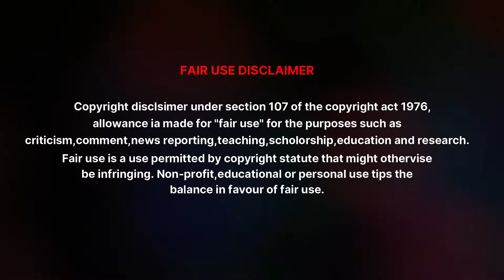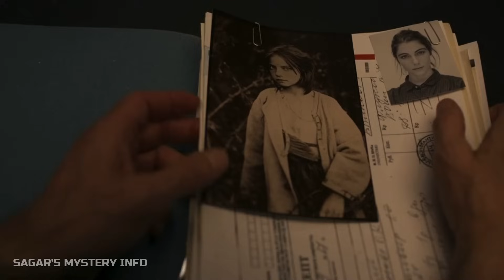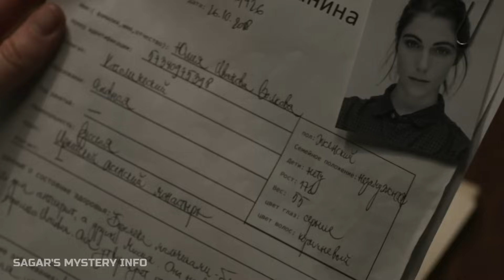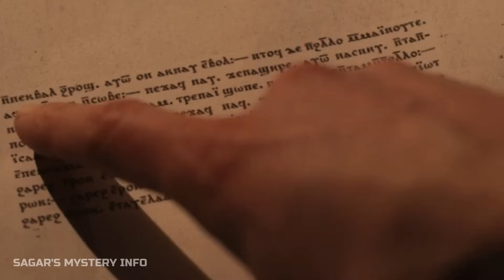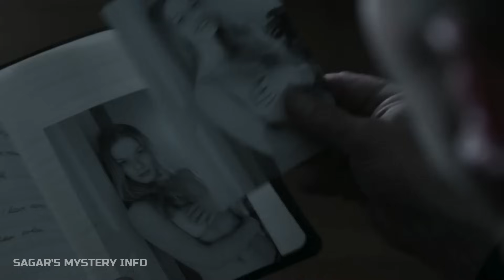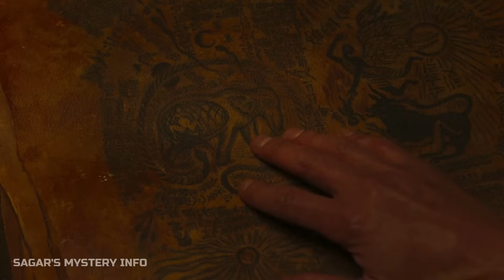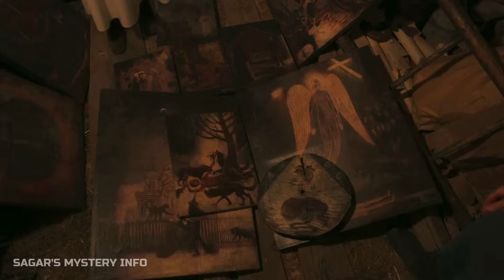DELIVER US best horror movie explained in Kannada | Kannada movie review | Kannada explanation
DELIVER US best horror movie explained in Kannada

SYNOPSIS - The film follows a woman who is about to give birth to twin boys, who will be born to be a Messiah and an Antichrist, based on ancient prophecy.

1) DELIVER US movie explained in Kannada
2) Adventure movie explained in Kannada
3) Horror movie explained in Kannada
4) Hollywood movie in Kannada
5) Movie review in Kannada
6) New movies 2023
7) Thriller movie in Kannada
8) Movies explained in kannada
9) Film explained in Kannada
10) Best movies in Kannada